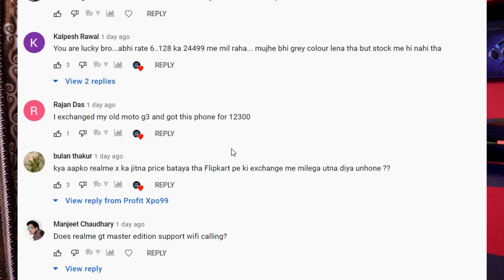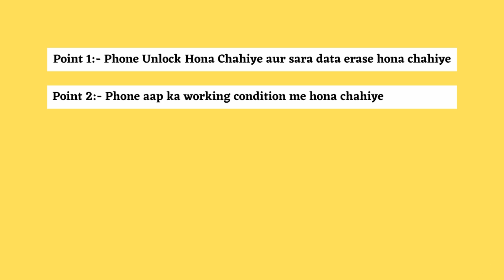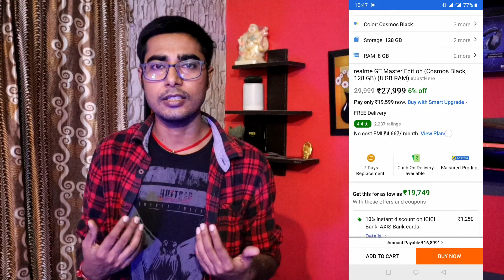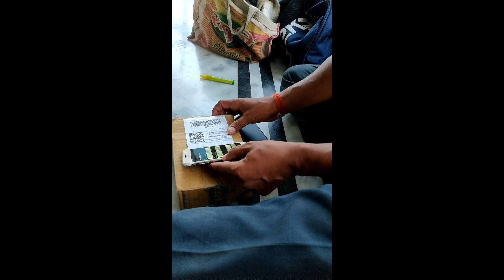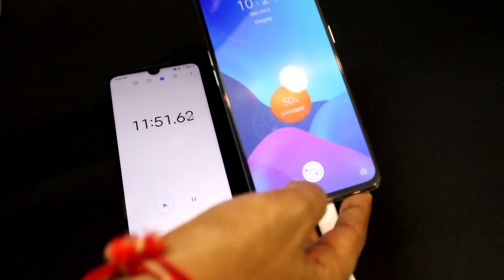I Bought Realme GT Master Edition Only Rs 13,799 | Delivery वाले भैया अब बस भी करो 😂😃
is vdeo me maine aapke dvara puchhe gye saare swalo ka jabab diya hai. exchange krte time kya kya aapke phone ka check kiya jata hai wo sara chij maine btaya hai.

Realme GT Master Edition Specifications:-
Processor: Qualcomm Snapdragon 778G 5G Processor

RAM & ROM: 8GB + 256GB, 6GB, 8GB RAM, 128GB, 256GB ROM

Display: 6.43" Samsung Super AMOLED Fullscreen, 120Hz Refresh Rate, 2400x1080 FHD+ Resolution, 120Hz Refresh Rate, 360Hz Touch Sampling Rate, 91.7% Screen-to-body Ratio, 1000nits Peak Brightness

Charging & Battery: 65W SuperDart Charge, 4300mAh(typ) Massive Battery

Camera: 64MP Street Photography Camera, f/1.8 Aperture, 8MP Ultra Wide-angle camera, f/2.3 Aperture, 2MP Macro Lens, f/2.4 Aperture
Video Recording:
Support 4K/30fps 60fps Video Recording
Support 1080P/30fps, 60fps Video Recording
Support 720P/30fps, 60fps Video Recording
Support EIS, UIS and UIS Max

Selfie: 32MP Sony Selfie Camera, f/2.5 Aperture
Video Recording:
Support 1080P/30fps video recording
Support 720P/30fps video recording

Cellular & Wireless: Next-Gen 5G Network 5G DSDS
Frequency Bands:
2G: GSM: 850/900/1800/1900MHz
3G: WCDMA: Bands 1/2/4/5/6/8/19
4G: LTE TDD: Bands 34/38/39/40/41
4G: LTE FDD: Bands 1/2/3/4/5/7/8/18/19/26/28a
5G: n1/n3/n5/n8/n28a/n77/n41/n78

Operating System: realme UI 2.0

realme gt master
realme gt price
realme gt master edition discount price
amazon indian fastival
realme gt master edition review
realme gt master edition offer
realme gt series
realme, best smartphone under 15000rs
realme gt master edition specs
realme gt master
realme gt master price
flipkart bbd
flipkart exchange offer
exchange old phone
how to exchange mobile on flipkart
how to exchange old mobile
exchange offer